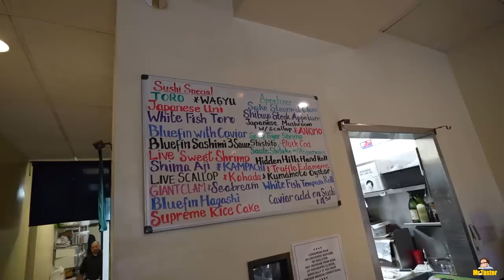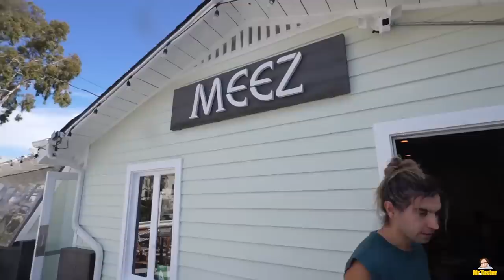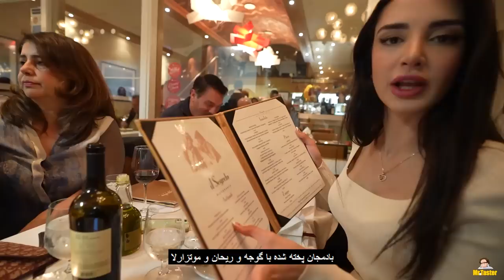Ultimate Los Angeles Food Tour. Best Japanese, Persian and Italian restaurants in California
Tasting various and of course very delicious Japanese dishes at SHIBUYA restaurant, as well as a report from an Iranian restaurant called MEEZ with all traditional Iranian dishes in Calabasas, Los Angeles. Last but not least, visiting an Italian restaurant with very delicious Italian dishes. Exciting  moments in my report, which I am sure fans of Japanese, Iranian and Italian food will enjoy.
With my good friend Ms. Mojgan, who helped me a lot in preparing different videos during this trip, we came to Calabasas, Los Angeles, and we are going to go to a Japanese restaurant SHIBUYA, which has very delicious sushi. Dear Stephanie from The Dining dolls on Instagram who is a very popular food blogger is also here to tell us all about their special dishes, one of which is the unagi sushi, which is eel, and the other dish we ordered is sea urchin, which was sweet and very tasty, and it's from Japan. Various other dishes we ordered were wagyu beef sushi, sweet shrimp sushi, albacore belly sashimi, sweet shrimp, fresh sushi, spicy rice cake, roasted mushrooms, Japanese scallop sushi, bluefin sashimi with truffle sauce, Bluefin tuna fish with three types of sauces, which I think were all very delicious.
We are still in Calabasas, Los Angeles, and I found a very good Iranian restaurant called Meez, where you can try all the authentic and traditional Iranian dishes. Here they serve different dishes such as Oloviyeh, eggplant curd, Mirza ghasemi, Dolme, several types of yogurt such as yogurt with cucumber, shallot yogurt, and of course, they also serve very delicious tahdigs. They also have many types of Iranian kebabs, such as Kobideh kebab, barg kebabs, grilled chicken, and chenjeh, and of course, delicious and famous Iranian stews such as Qorme Sabzi stew, Fesenjoon stew, Gheimej stew are also part of the Meez restaurant's menu. They have so many delicious dishes that it is definitely recommended that you come to Calabasas enjoy a meal at Meez restaurant.
And for the last part of this video, we came to the Italian restaurant Il Segreto, which has very delicious Italian dishes. We ordered several types of food, appetizers and desserts. We had artichoke salad, beef carpaccio with eggplant and cheese, prosciutto with eggplant and parmesan cheese, tomatoes, basil, and mozzarella as appetizers, which were very delicious. For the main course, we had black truffle pasta and rib-eye steak, which was cut with fresh lemon, Sicilian extra-virgin olive oil, sea salt, pink pepper sauce and topped of with rosemary, and I must say it was very delicious. I also tried the famous Italian tiramisu here, as well as Nutella with strawberries, which I really liked.